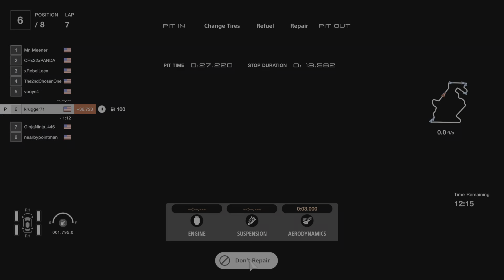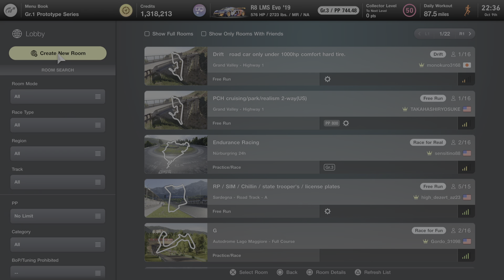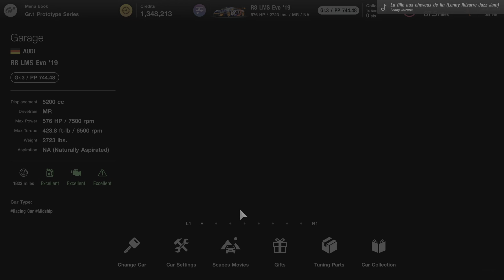gt7 season 2 Round 5 - Saint Croix C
Good race finished middle of the pack